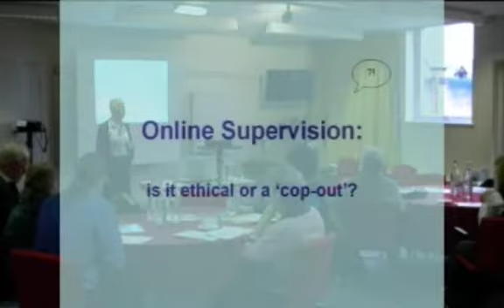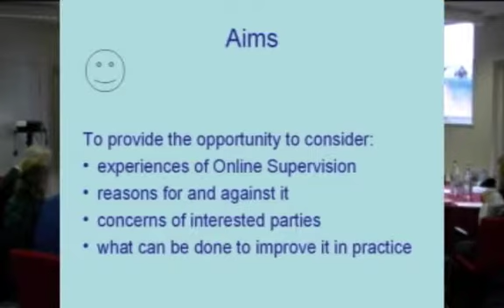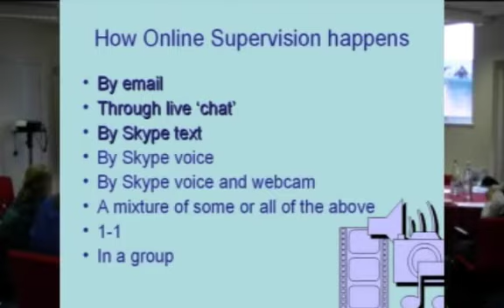Anne Stokes OCTIA 2010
There is an assumption that online practitioners benefit from online supervision. But is that so?  This workshop explores its pros and cons and considers how to
make it effective.